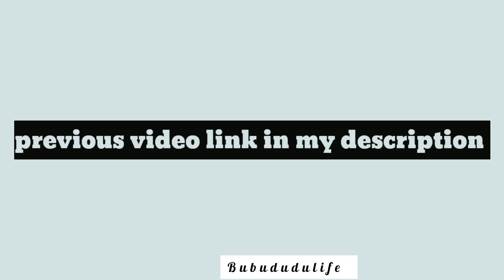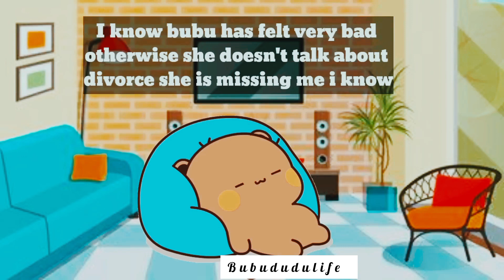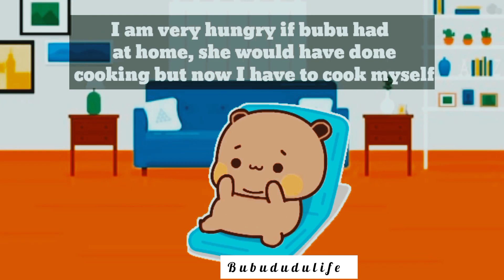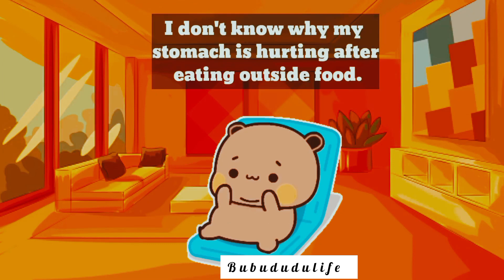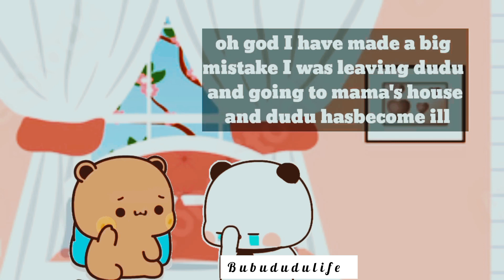bubu want 🥺🥺devoce part 2 bubududu | bear panda | peach goma | milkmochbear | cartoon | animation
bubududu
bubududu story
peach goma
milkmochbear
milkmoch
bear panda
panda bear
cartoon story
animation movie
animation movie
Motu Patlu
doremon
shinchain
Oggy
chota bheem
bear panda
Love you
 ( TAG )